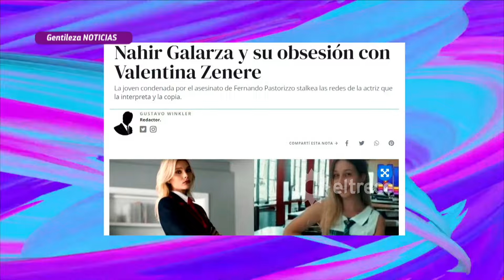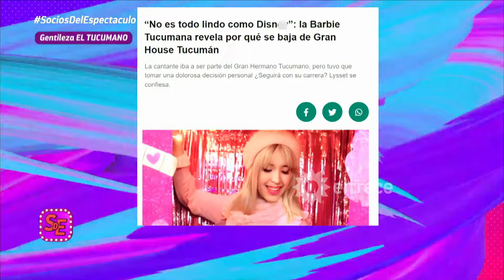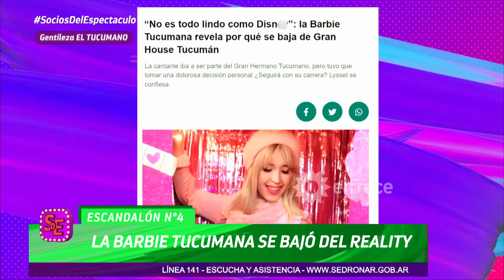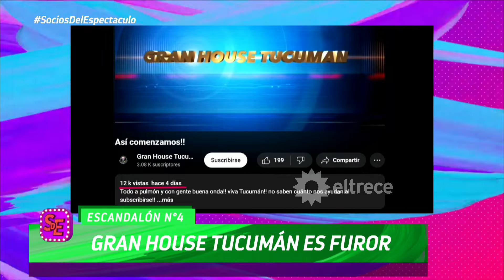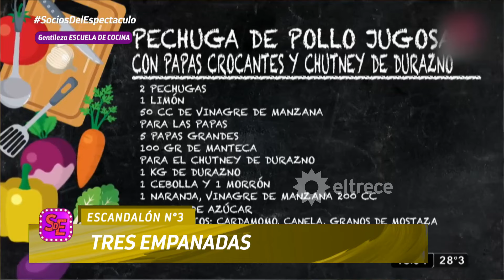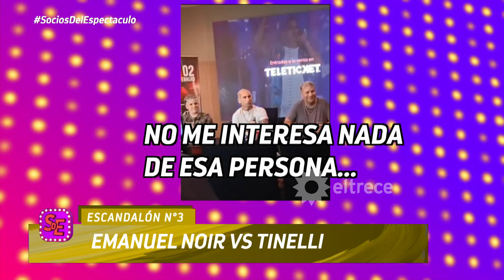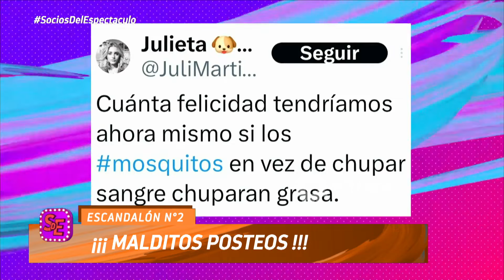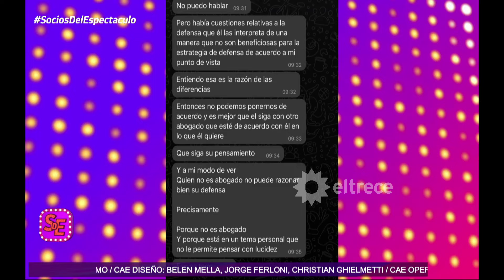SOCIOS DEL ESPECTÁCULO - PROGRAMA 22/02/24 - ¿EDITH HERMIDA RESPONSABLE DE LA RENUNCIA DE GUERCIO?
Programa emitido el jueves 22 de febrero de 2024 en eltrece.
TEMAS:
- El descargo de Edith Hermida sobre la salida de Guercio al programa de Del Moro.
- Marcela Tauro sobre la salida de Guercio del programa de Santiago Del Moro.
- El papá de Jésica Cirio confirmó su casamiento.
- Reunión de la familia Fort: Eduardo y Marengo confimaron compromiso.
- LOS ESCANDALONES: Serie de Nahir Galarza, Gran House tucumano, Marcelo Tinelli con sus exs, Cristian Castro infiel.
-  Claudio Caniggia se quedó sin abogado en la causa por abuso frente a Mariana Nannis.